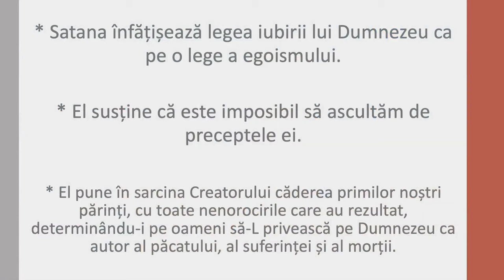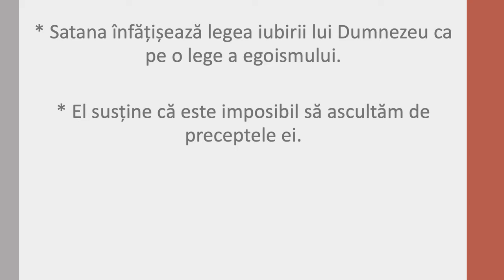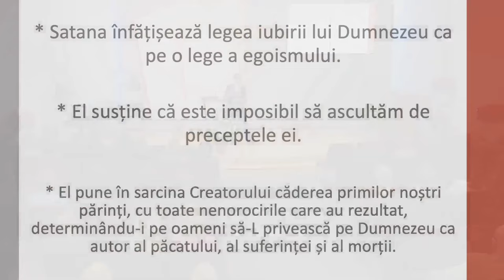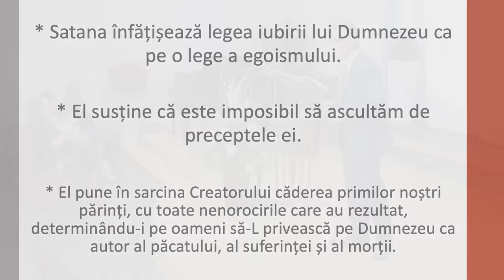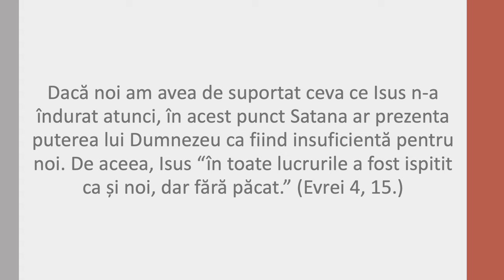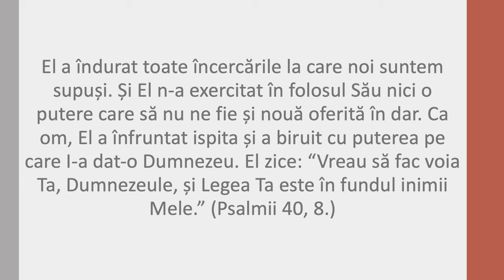Valentin Dănăiață - Emanuel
Biserica ASZ Loma Linda, California - mesaj de încurajare și zidire spirituală, rostit de pastorul Valentin Dănăiață, în data de 9 decembrie 2023. Predici pentru vremuri grele